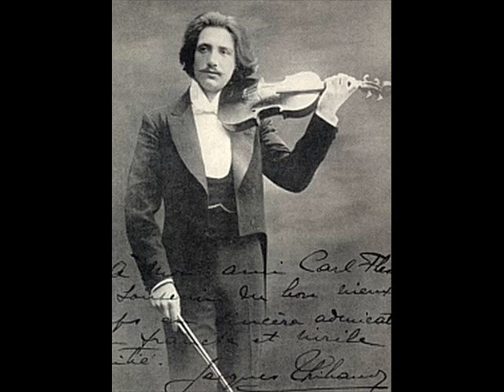Mozart: Violin Sonata 35 in A, K 526, mvt 3 - Thibaud/Long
Rondo - Allegro

Marguerite Long (13 November 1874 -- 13 February 1966) was a French pianist and teacher.

Marguerite Marie-Charlotte Long was born in Nîmes. She studied with Henri Fissot at the Paris Conservatoire, taking a premier prix in 1891, and privately with Antoine François Marmontel. From 1906 to 1940 she taught at the Paris Conservatoire, and in 1920 she succeeded Louis Diémer as professor of piano. She also taught privately. Her students included Jacques Février, Samson François, Zvart Sarkissian, Georges Savaria, and Gabriel Tacchino, as well as Jean Doyen, Monique Duphil, Marie-Thérèse Fourneau, Waleed Hourani, Willem Ibes, and Micheline Laudun Denis.

Long's husband, Joseph de Marliave (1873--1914), was killed in August 1914 in action during World War I. Maurice Ravel dedicated the last section, the Toccata, of Le Tombeau de Couperin to him. Marguerite Long gave the first performances of this work in 1919, and in January 1932 the premiere of Ravel's Piano Concerto in G major, which was dedicated to her.

In 1943 she and violinist Jacques Thibaud established the Marguerite Long-Jacques Thibaud International Competition for violinists and pianists, which takes place each year in Paris. From 2011, it will include singers and be known as the Long-Thibaud-Crespin Competition, in honour of the soprano Régine Crespin.[1]

She died in Paris[2] in 1966, aged 91.

He began his training with his father and made his debut at age 8 in Bordeaux; at 13, he entered the Paris Conservatory as a pupil of Martin Marsick, graduating with the premier prix in 1896. Obliged to earn his living, he played the violin at the Café Rouge in Paris, where he was heard by the conductor Colonne, who offered him a position in his orchestra; in 1898 he made his debut as a soloist (with Colonne) with such success that he was engaged for 54 concerts in Paris in the same season. Subsequently, he appeared in all the musical centers of Europe, and from 1903 visited America numerous times. With his two brothers, a pianist and a cellist, he formed a trio, which had some success, but this was discontinued when he joined Alfred Cortot and Pablo Casals in a famous trio (1930-35). With Marguerite Long, he founded the renowned Long-Thibaud competition in 1943. His playing was notable for its warmth of expressive tone and fine dynamics; his interpretations of Beethoven ranked very high, but he was particularly authoritative in French music.